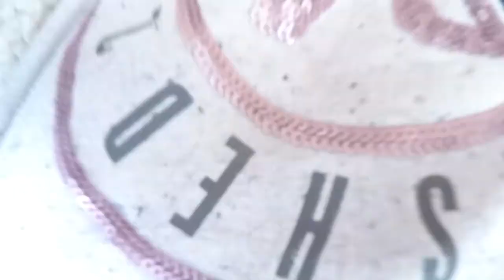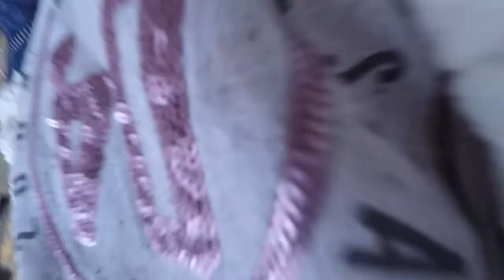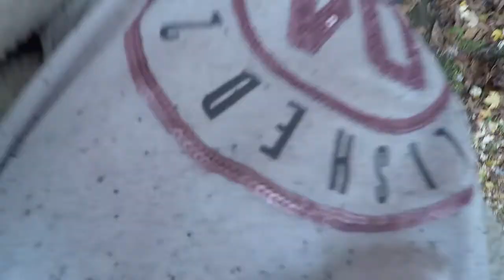These leaves Didnt Stand A Chance, Stihl BR 800 And Dewalt 20 volt Leaf Blower, Bounus Raw Footage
Shop Killinger Official

P.O.Box 164
Marshallville OH 44645

DON'T FORGET THE THUMBS UP!! These leaves Didnt Stand A Chance, Stihl  BR 800 And Dewalt 20 volt Leaf  Blower, Bounus Raw Footage

Etsy Shop

P.O.Box 164
Marshallville OH 44645

DON'T FORGET THE THUMBS UP!!